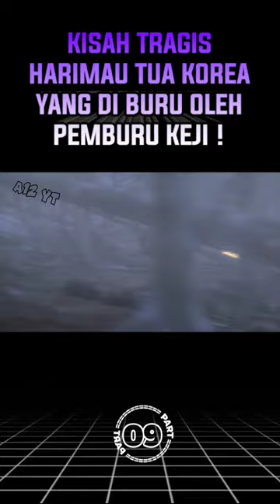Rompi anti peluru harimau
Film The Tiger (2015)